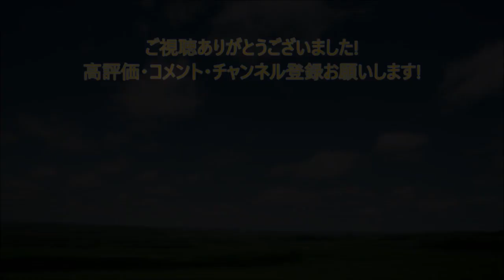最悪なビキニデーを過ごしてしまったキーボードクラッシャー(2024)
※24時間以内に視聴回数50、1週間以内に視聴回数100いなかった場合は没動画として削除します。
今日から新しいオープニングになります。誕生日記念としてアルクマが登場! 徹之進、今井ことこ、サフィー(ジュエルペット)が復活!　今井ことこの登場シーンがリニューアル!

今日は副所長の家で開催される徹之進の高校卒業パーティーに参加しようとするタイム達だが…

※オープニングを飛ばして視聴する場合は2:04までスキップしてください。

最新動画

最悪な鉄道ストの日・夕刊紙の日を過ごしてしまったキーボードクラッシャー